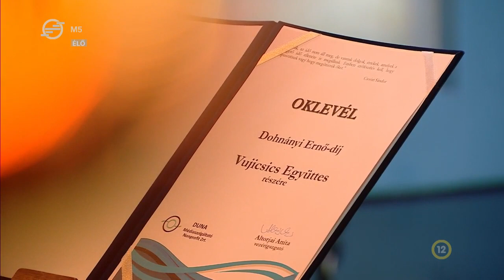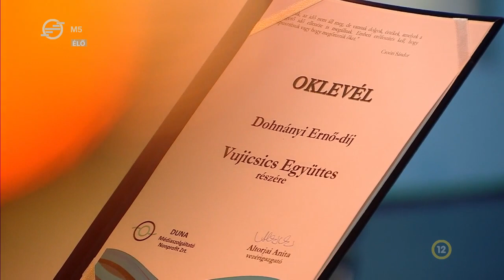Rangos elismerésben részesült a Vujicsics együttes – Librettó, 2023. december 15.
A közszolgálatért végzett tevékenység és példaértékű szakmai munka elismeréseként a múlt héten tíz kategóriában adták át a Duna Médiaszolgáltató által alapított szakmai díjakat. A Vujicsics Együttest Dohnányi Ernő-díjjal tüntették ki.